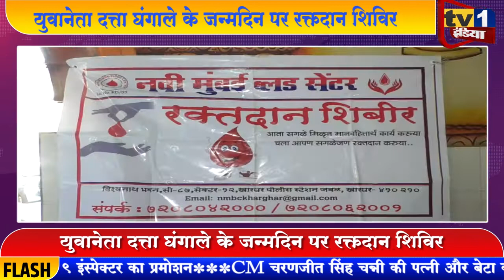Blood Donation Camp On Youth Leader Datta Ghangale's Birthday || Tv1India